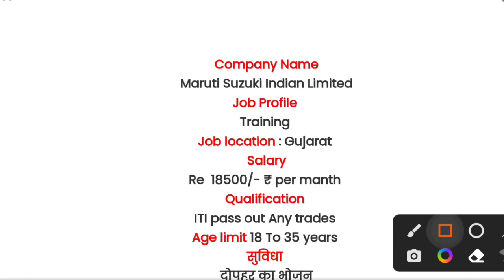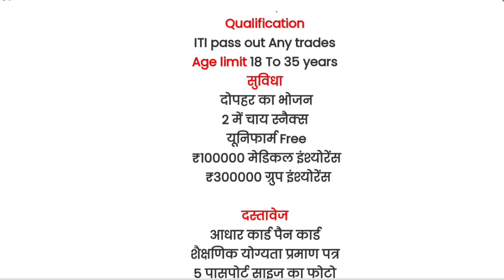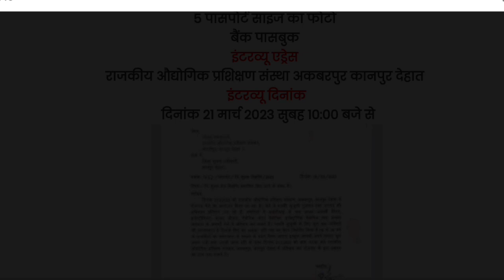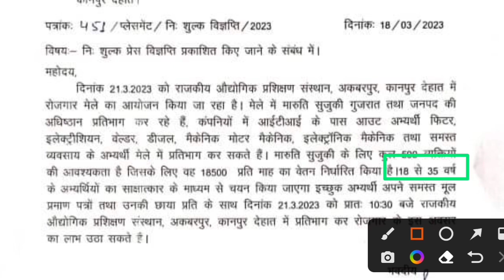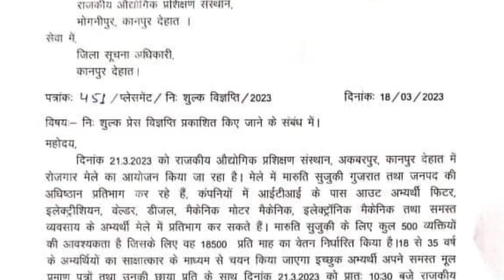Maruti Suzuki limited आईटीआई वालों के लिए बंपर भर्ती 500 बच्चों की जरूरत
apprenticeship_ITI _vecancy_2022